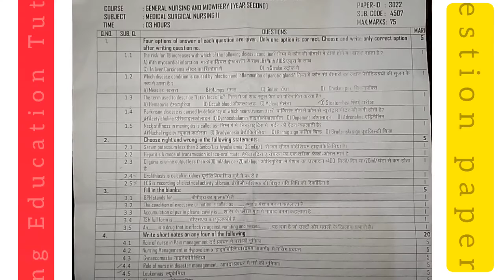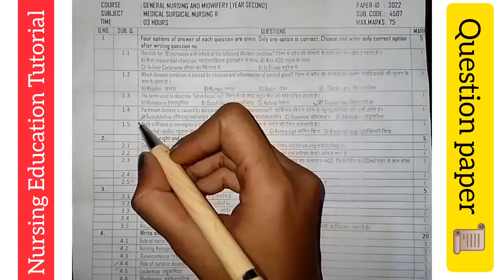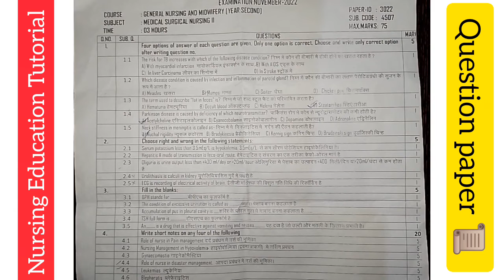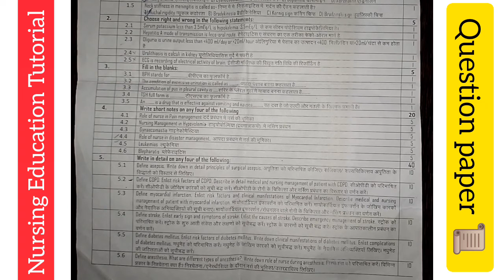Nursing Questions Papers|| GNM2 year|| Post basic bsc nursing|| By Nursing Education Tutorial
question 📜 papers of nursing
GNM 2 year